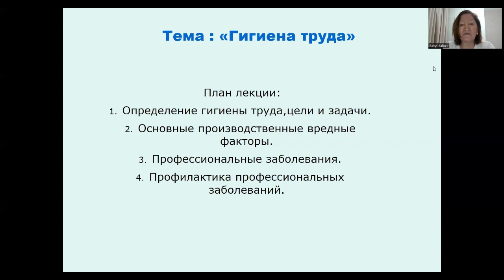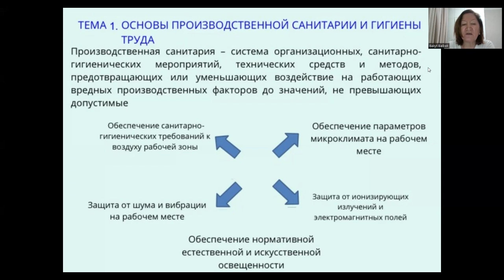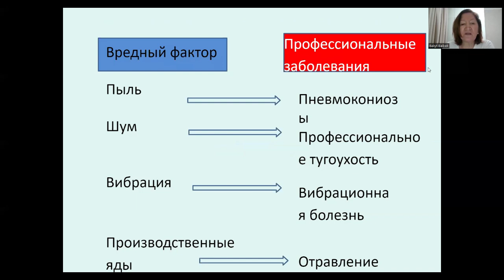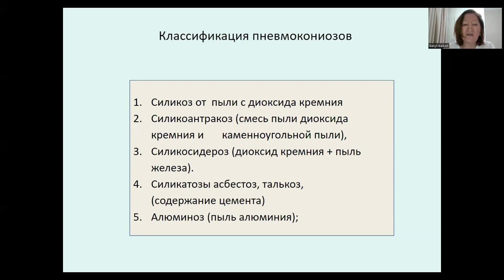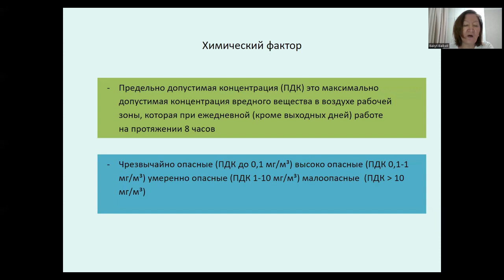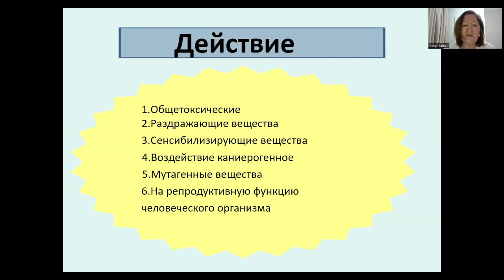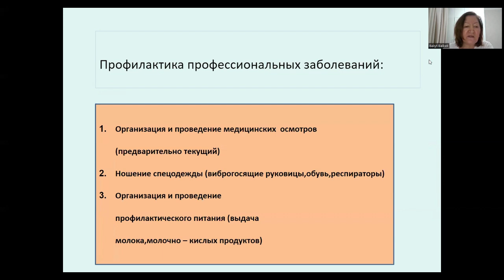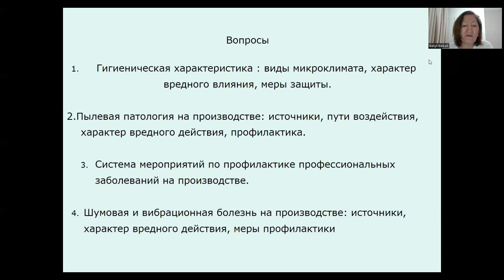Гигиена труда / Байбекова Б.К.